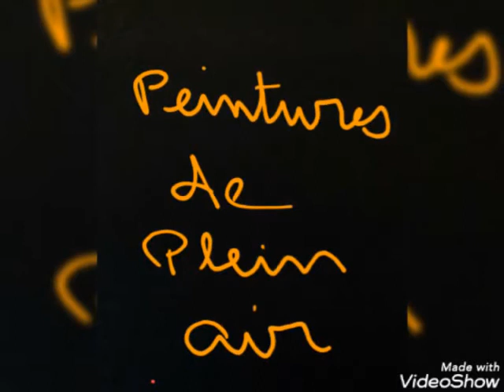Peintures de plein air du peintre jean-pierre noel le roy !